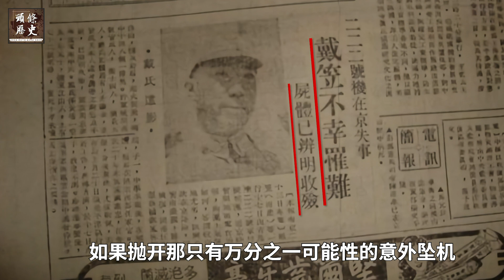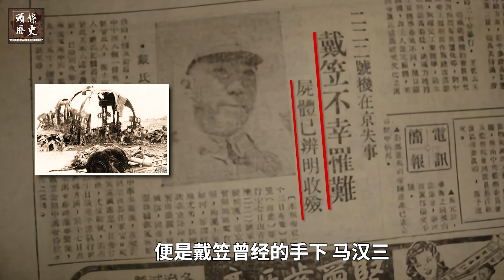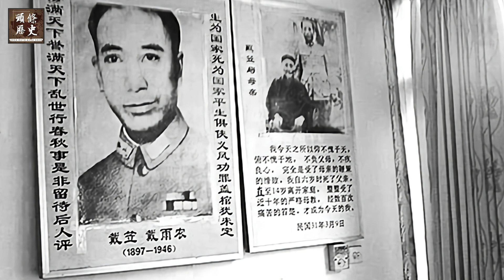此人是中国近代最神秘的人物，被奉为军统教父！蒋介石晚年痛惜：若雨农不死，不至失大陆！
戴笠，是中国近代特工史上最著名的风云人物，号称蒋介石的佩剑、国民党的盖世太保，从一名普普通通的副官，一步步爬上高位，一手建立起一个以他为核心的神秘特工机关--军统。